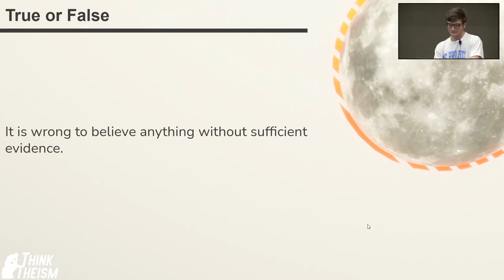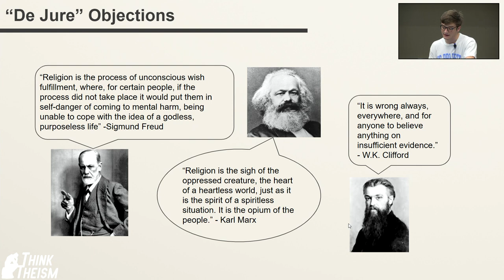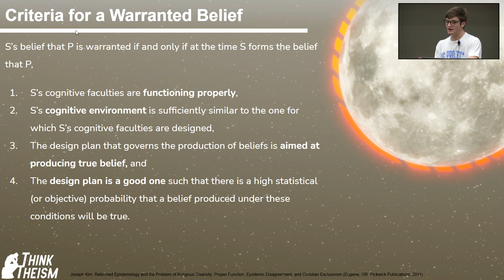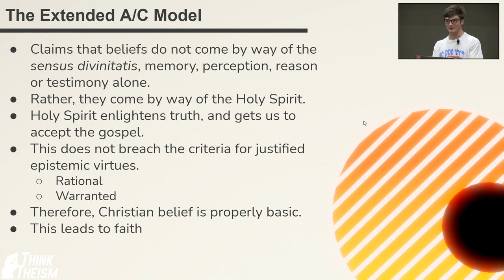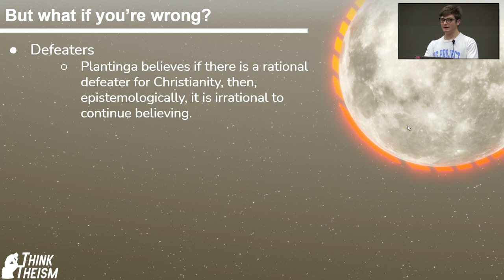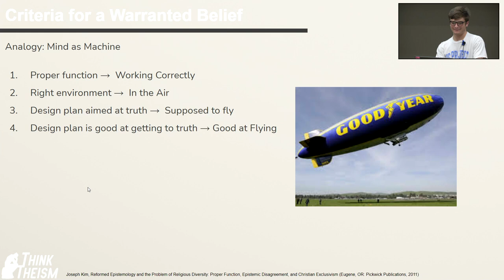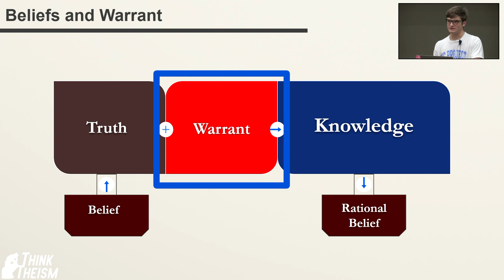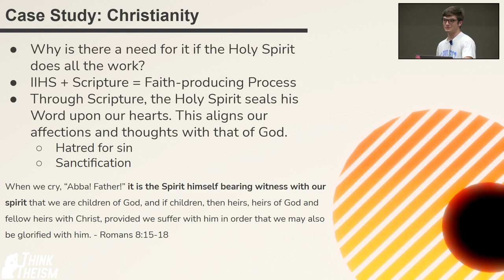Natural Theology 9: Reformed Epistemology | Think Theism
A review of the semester and overview of Plantinga's account of warranted Christian belief. We've spent this semester discussing arguments and evidence for the truth of Christianity, but is this evidence *necessary* for warranted belief in God?

This video is from our 2021 Spring lecture series covering Natural Theology & the Truth of Christianity. Each week, we evaluate the classical arguments for and against the existence of God and truth of Christianity.